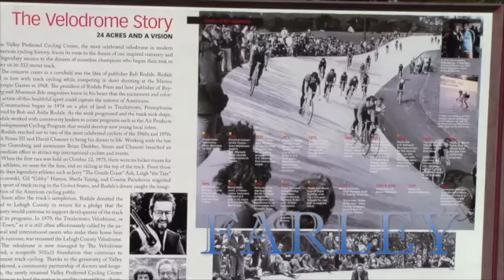jon farley #26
This video is about jon farley #26